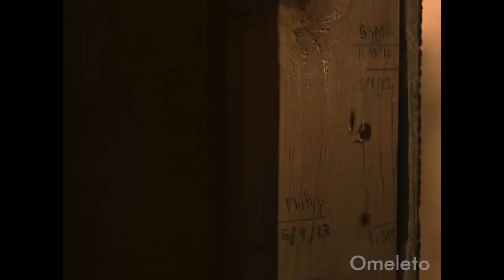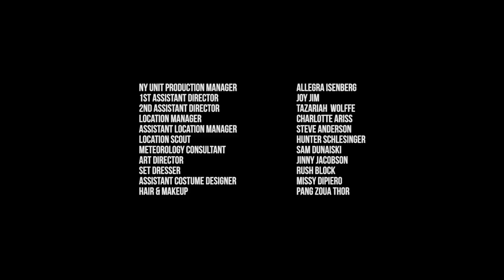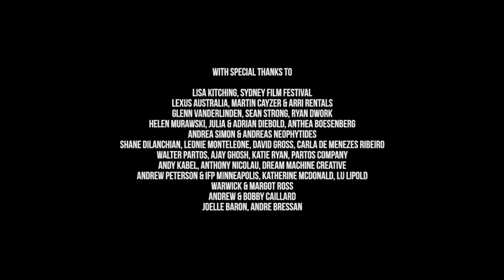SNOW | Omeleto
A young boy abandons a girl.

SNOW is used with permission from Alex Murawski.

A young 11-year-old boy named Sam is playing with his friend outside in the snow when he accidentally knocks her unconscious.

Overwhelmed and seemingly ashamed, he leaves her to go back to his home, where he is essentially the head of household after the death of his father. Sam is burdened with caring for his brother and himself, since his mom is rendered immobile by her overwhelming grief.

But as a storm comes into the area, Sam decides to head back to help his friend, only to find her gone. His policeman uncle comes by his home, seemingly on the trail of the now missing girl, and Sam finds himself in a situation that just may be too much for him.

Writer-director Alex Murawski's short drama is an exceptionally well-composed, quiet film, with a very lean script and dialogue and precise yet unadorned cameralwork and cinematography. The story, however, begins in dramatic fashion, setting up the question of whether or not the girl will be saved -- and whether Sam will reckon with the consequences of his action.

But as the film proceeds, it also becomes something else: a character study of a child who is burdened too soon and too heavily with responsibility, and the toll that growing up before their time exacts on children who are forced to act like adults. There is no maudlin emotion, though, thanks to a stripped-down storytelling approach to an emotionally complex story. The snow-covered setting also emphasizes the film's sense of isolation and severity, as does the documentary-like camerawork.

Sam is played with stoicism and great weight by young performer Landon Edwards, who matter-of-factly takes on his responsibility with a sense of stoicism and strength. Yet we can see flickers of the child that he still is, as well as the great, unexpressed sadness he feels -- and yet can't quite voice -- in his life.

The tough, unsentimental performance -- and the clear-eyed, precise storytelling it serves -- ably portrays both the great resilience that children have in even the most difficult circumstances, but also their tremendous vulnerability and innocence.  Both dimensions co-exist in the story, which only amplifies the quiet heartbreak of Sam's life.

SNOW may seem almost minimalistic in execution, with its pared down dialogue and its unadorned sound design. But it mines rich emotional territory as it takes us through Sam's world. Though at moments bleak, it ends with a gentle, well-earned grace note that hinges on the recognition that a child, no matter how capable or strong, is still a child still in need of guidance, nurturing and care. Sam gets a moment of this grace when he's seen for what he is -- a child who has taken on too much -- and gets understanding and compassion, even in the middle of this tough, cold, snow-covered world.